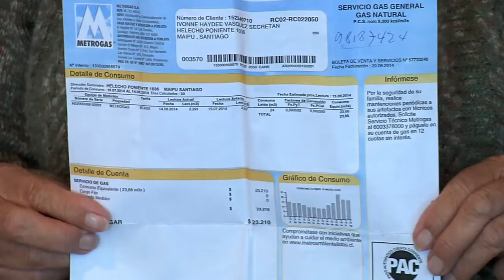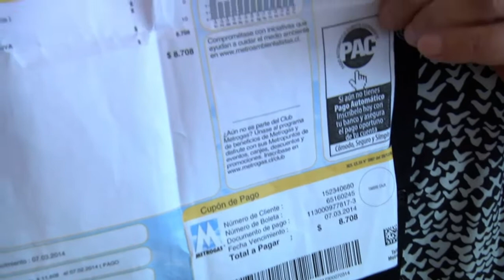MUNICIPIOS VERSUS METROGAS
Municipios recurren ante el Tribunal de Libre Competencia para interponer una acción que exija al Ministerio de Energía la fijación de las tarifas de Metrogas.